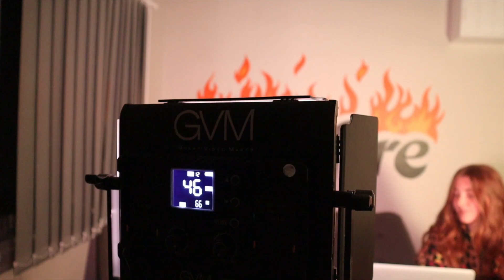What is Hope2Families and Wildfire | Joint Mission Statement | Marc Taylor and Luke Taylor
In this video we explain what Hope2Families is...

A registered charity that has a focus of providing practical support for those with cancer and those going through a wider crises.

Wildfire is the youth/discipleship branch of this charity.

Hope2Families

| Wildfire

Over the limits
Vernacolmusic

0:00 - Intro
0:44 - What is Hope2Families?
1:13 - What is Wildfire?
1:46 - What does Hope2Families stand for?
3:06 - What does Wildfire stand for?
5:59 - Why does Hope2Families do what it does?
7:24 - Why does Wildfire do what it does?
11:09 - How does Hope2Families do what it does?
15:43 - How does Wildfire do what it does?
18:36 - Where can people find us?
20:04 - Summary